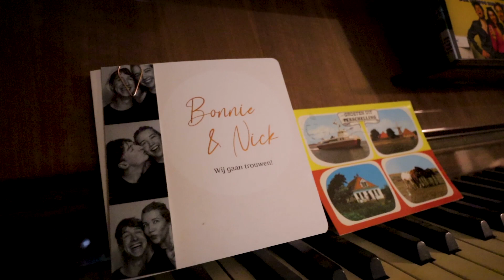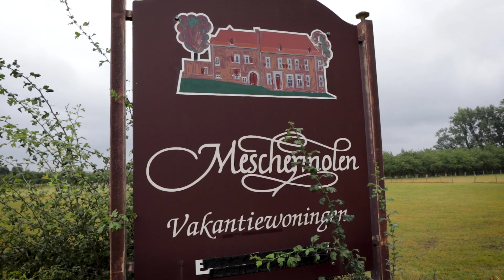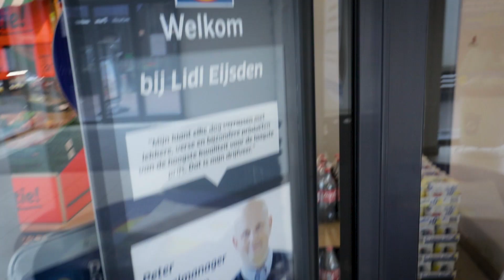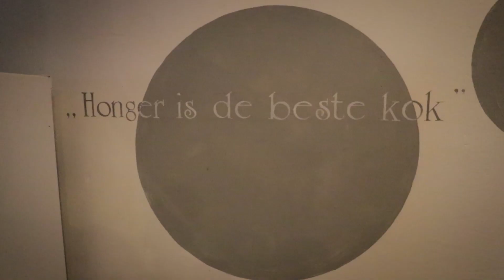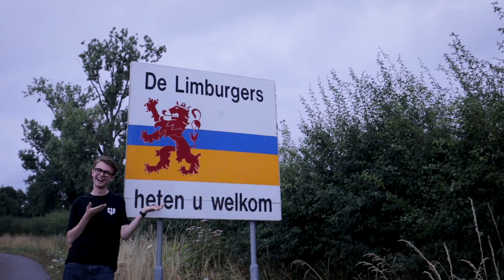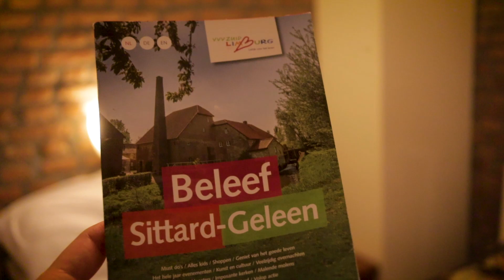BIZARRE ONTVANGST in vakantiehuis | vlog 415 🐓 Limburg 1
We gaan een lang weekend weg met de Piemelparty, althans een nieuwe versie van de vriendengroep met nieuwe en bekende gezichten. Matijn, Dook, Marinus, Jesse en Jelle zijn mee en Pim, Levi en Baard. We logeren in een oude boerderij in Eijsden, Limburg, maar de ontvangst gaat niet zo hartelijk. En 's nachts wacht mij nog een onaangename verrassing in mijn kamer... Kijk maar even! Deel 2 komt vrijdag.

💌 Omg je kan me nu ook post sturen:
Bram de Wijs
Postbus 2406
1200 CK HILVERSUM